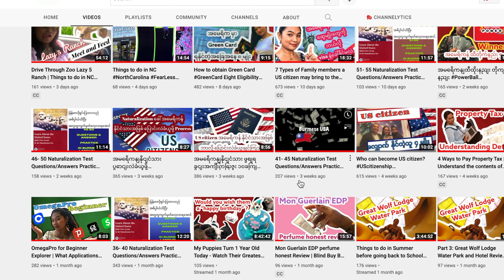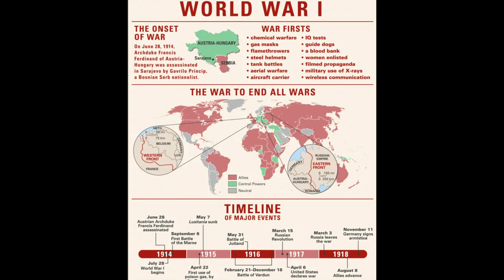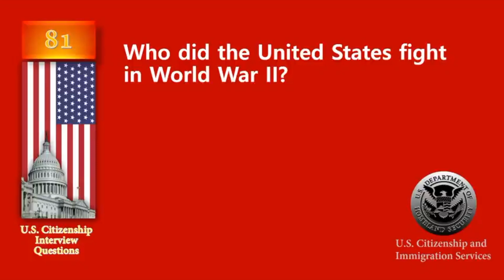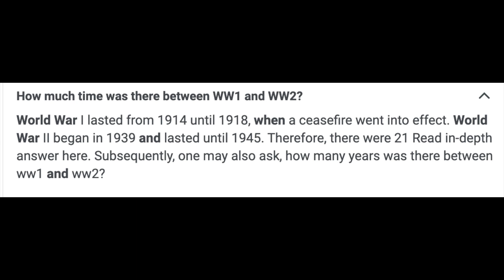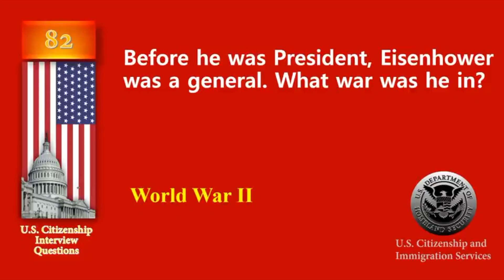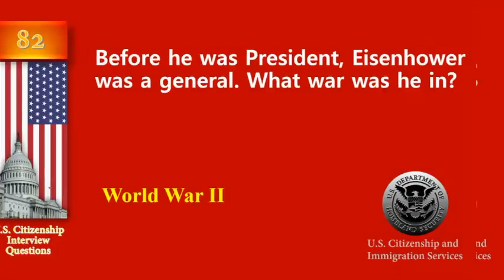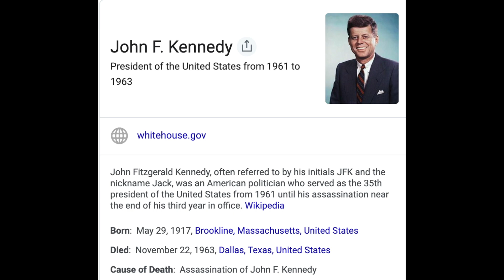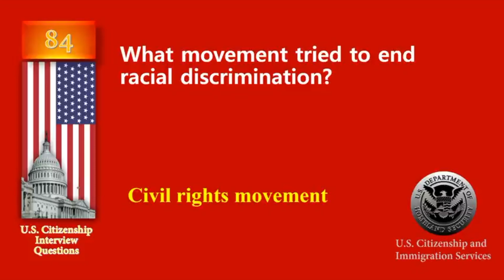81 - 85 Naturalization Test Questions/Answers Practice | WWI WWII American History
81 - 85 Naturalization Test Questions/Answers Practice

US citizen စာမေးပွဲဖြေဖို့ စာကျက်ဖို့ အခက်ခဲဖြစ်နေသူများအတွက် စာတူတူကူကျက်ပေးထားပါတယ်
စာမေးပွဲအောင်ဖို့ ပဲ မဟုတ်ဘဲ တစ်သက်လုံးသိသင့်တာလေးတွေကို မှတ်သားကြမယ်
နားလည်လွယ်အောင် ရှင်းပြရင်းကျက်ပေးထားပါတယ်
တစ်နေ့ကို ၅ခါ လောက် ၁ ပါတ် ဆက်တိုက်ဖွင့်ထားရင် Eng အားနည်းတဲ့ သူတောင် နားယဉ်ပြီး အလွတ်ရသွားပါလိမ့်မယ်
အောင်မြင်ကြပါစေ

Every Monday, I post 5 Q and A in Burmese Explanation.

US citizens စာမေးပွဲဖြေဆိုဖို့ ပြင်ဆင်မယ်ဆိုရင် မေးခွန်း ၁၀၀ မဖြစ်မနေ သိရပါမယ်
ကျမ ငယ်ငယ်တည်းက စာကျက်ပျင်းတယ် သမိုင်းဆို ပိုပျင်းတယ်
ပျင်းအောင် လေ့လာခဲ့တော့ပျင်းစရာကောင်းတာပေါ့
သမိုင်းဆိုတာ ပုံပြင်လေးလို အစပ်အဆက်နဲ့ လေ့လာရင် တစ်သက်လုံး အဲ့ပုံပြင်လေးကို မမေ့ဘူး
အပြာလင့်လေးကိုနှိပ်ပြီး အဓိပ္ပါယ်ပေါက်စွာနဲ့ လေ့ကျင့်ကြမယ်
အရင် အပါတ် Monday က မေးခွန်း  ၅ ခု ကျက်မှတ်ပေးခဲ့ ပြီးဖြစ်တယ်

၅လ နေရင် မေးခွန်း ၁၀၀ အစဉ်သင့် ရနေလိမ့်မယ်
အိမ်ကအမေတောင် အသက် ၆၇ နှစ်ရှိပြီ အခု မေးခွန်း ၁၀ ကို ရသွားပါပြီ
သင်တို့လည်း တူတူလိုက်လေ့လာရင် ရပါမယ်
အင်္ဂလိပ်စာ အခြေခံမရှိလို့ အားမငယ်နဲ့
မကျွမ်းကျင်လို့ အားမငယ်နဲ့
practice makes perfect, practice makes success ပါ
မြန်မာပြည်ပညာရေးက လွတ်ပြီးတည်းက နှုတ်တိုက်ကျက် တစ်နှစ်စာ တစ်နှစ်မေ့ တာမျိုး မဖြစ်စေချင်ဘူး
ဒီစာတွေရမှ အမေရိကန် နိုင်ငံသား ခံယူဖို့ စာမေးပွဲအောင်မယ်
အောင်ရုံနှုတ်တိုက်ကျက်တာမျိုးမလိုချင်ဘူး
သိသင့် မှတ်ထားသင့်လို့ လူတိုင်းကို မေးတယ် နှစ်တိုင်းလည်း ဒီမေးခွန်းတွေပဲ
တူတူ လေ့လာရင် ကျက်မှတ်ရအောင်နော်